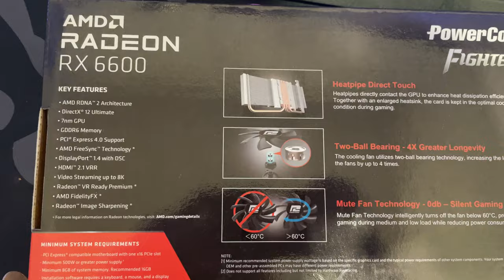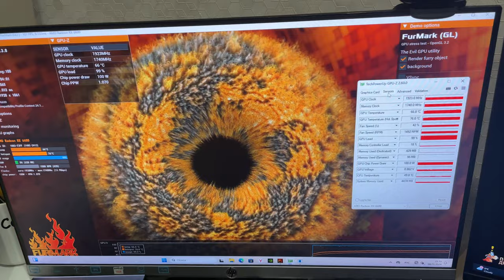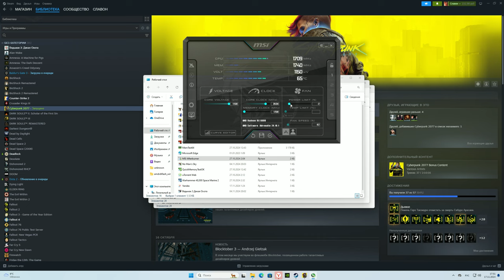RX 6600 за 14 000 ₽ с Авито в 20025! Взял вслепую – стоит ли своих денег?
Я купил RX 6600 на Авито за 14 000 рублей вслепую и протестировал её в современных играх. Как она показала себя в 2024 году? Сравнил с RTX 3060, провёл тесты FullHD в 2K разрешении и разобрался, была ли это удачная покупка. Смотрите, чтобы узнать все подробности!